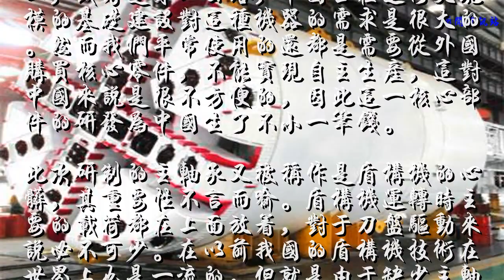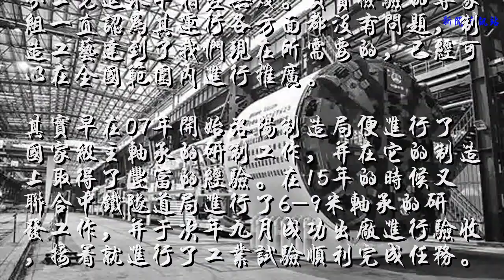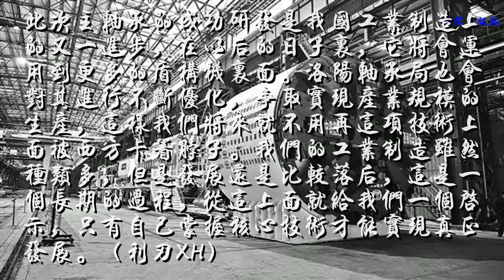又一个大国重器！中国突破这个关键部件 让外国人直接损失10个亿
近日又一好消息传来，中国一技术再获重大突破，由中铁以及洛阳轴承两家联合研制的盾构机主轴承成功通过验收。这一研究成果标志着我们已经不用再完全依赖于进口，自己也能够制造这一水平的主轴承了，让我们实现自主建造盾构机又近了一步，极具重大意义。

盾构机是用盾构法来进行隧道挖掘的机器，应用及其广泛，例如我们周围的地铁施工，或者是穿山公路，中国正在进行大规模的基础建设对这种机器的需求是很大的。然而我们平常使用的还都是需要从外国购买核心零件，不能实现自主生产，这对中国来说是很不方便的，因此这一核心部件的研发为中国生了不小一笔钱。
此次研制的主轴承又被称作是盾构机的心脏，其重要性不言而喻。盾构机运转时主要的载荷都在上面放着，对于刀盘驱动来说必不可少。在以前我国的盾构机技术在世界上也是一流的，但就是由于缺少主轴承技术被西方国家找到了弱点，每年光是进口这一部件都需要花费将近10亿元。

此次研制的产品直径达到了2.6米，预计能够使用1,5万个小时，从设计完成在到完成施工任务目前已经使用了1300个小时，并且达到了预期效果。总共掘进里程2369.65米，日最长掘进28.5米，工作状态非常良好，性能与世界上先进水平相差无几。负责检验的专家组一直认为其运行各方面都没有问题，制造工艺达到了我们现在所需要的，已经可以在全国范围内进行推广。
其实早在07年开始洛阳制造局便进行了国家级主轴承的研制工作，并在它的制造上取得了丰富的经验。在15年的时候又联合中铁隧道局进行了6-9米轴承的研发工作，并于次年九月成功出厂进行验收，接着就进行了工业试验顺利完成任务。

此次主轴承的成功研发是我国工业制造上的又一进步，在以后的日子里，它将会运用到更多的盾构机里面。洛阳轴承局也会对其进行不断优化，争取实现产业规模的生产，这样我们将来就不用再这项技术上面被西方卡着脖子。我们的工业制造虽然种类多，但是发展还是比较落后，这是一个长期的过程，从这上面就给我们一个启示，只有自己掌握核心技术才能实现真正发展。（利刃XH）